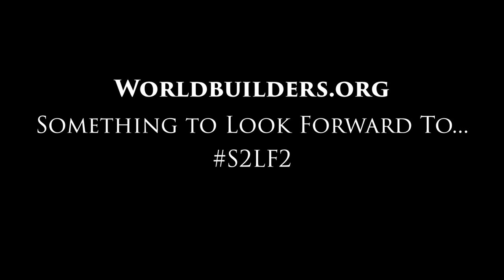"Pachelbel for Cat Keyboard" by The Doubleclicks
The Doubleclicks are a folk-pop music duo made up of siblings Laser and Aubrey. The siblings perform songs that are geeky, snarky, sweet, and uplifting, on their cello, ukulele and meowing cat keyboard.